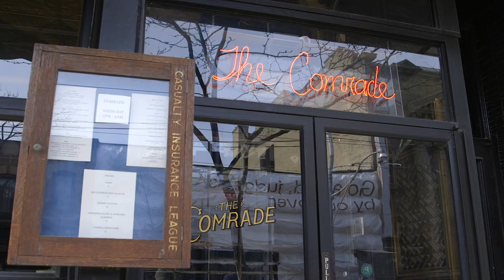Welcome to 2 Frances Loring Lane in Riverside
Welcome to 2 Frances Loring Lane!

With over 1150 square feet of living space, this wonderful 3 bedroom townhome checks all of the boxes!

The main level features an open concept floor plan with large windows allowing for plenty of natural light. The spacious kitchen overlooks the living and dining rooms and features modern white cabinetry with black hardware, stainless steel appliances, lots of storage and ample counter space. The living and dining rooms are generous in size with impressive views of the downtown skyline. This space is ideal for entertaining or for enjoying some quality time with the family!

For added convenience, the main floor also includes a front hall closet, a powder room and a walk-out to the front patio for summer barbequing!

The second level includes 2 spacious bedrooms and a nicely appointed 4-piece washroom. The primary bedroom has a large west facing window and plenty of storage in the built-in closets.

The third level features a fantastic flex space which can be used as a bedroom, a home office or as a family room depending on your needs. There is another built-in closet and laundry as well as a walk-out to the impressive west facing rooftop terrace. Perfect for relaxing with friends as you take in the sunsets over the downtown skyline.

Parking and a locker are included! Just move in and enjoy everything that this wonderful residence has to offer!